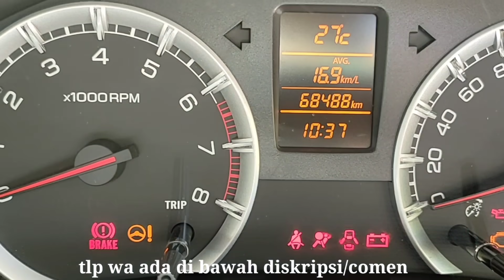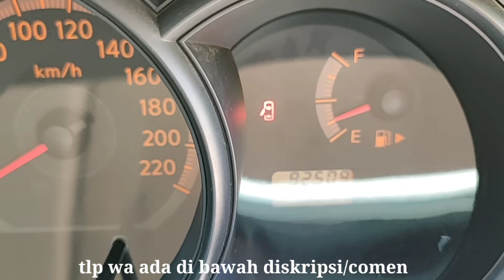Agung GAC tgl 20-4-2021 jual beli mobil bekas,update daftar harga mobil bekas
jln raya bandung-prigi
desa nglampir rt 08-02
kec bandung  kabupaten tulungagung
jawatimur
tlp.wa//
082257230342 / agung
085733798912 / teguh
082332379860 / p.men